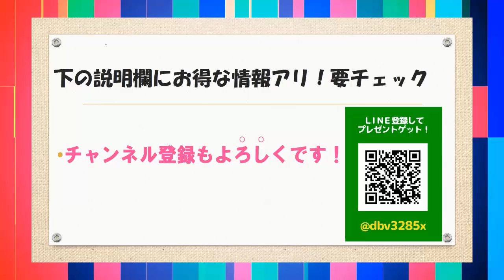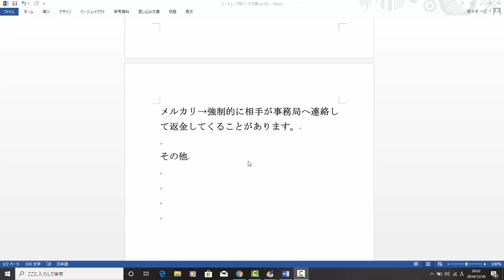【メルカリ】注文された商品を発送したら、購入者が返品したいと怒鳴ってきました！「購入者の商品購入ミスでも返金する義務はありますか！」【佐々木一之】